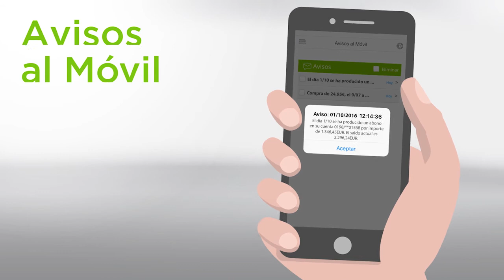Ruralvía Móvil Todo el servicio Ruralvia ya en tu móvil…Descárgatela ya.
La banca móvil de ruralvía te permite consultar y operar en tus cuentas, sin importar la hora o el lugar en el que te encuentres, tan sencillo y seguro como siempre.

Desde tu smartphone o tablet  podrás realizar tus operaciones más frecuentes, como consultar tus cuentas y tarjetas, realizar traspasos y trasferencias, gestionar tus recibos, o recargar tu teléfono móvil. También podrás conocer la posición de tu cartera de valores, comprar o vender acciones y localizar las oficinas o cajeros más cercanos, siempre que lo necesites.